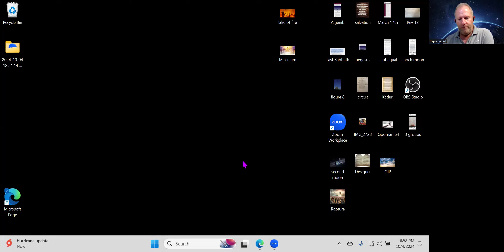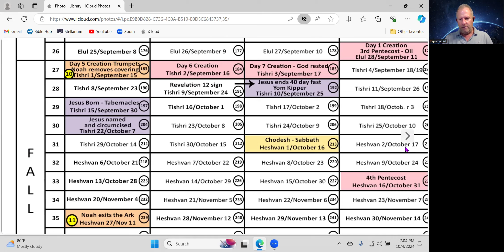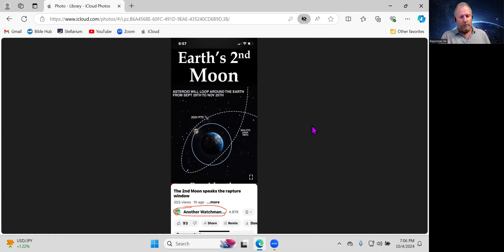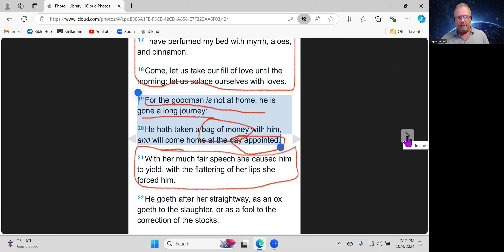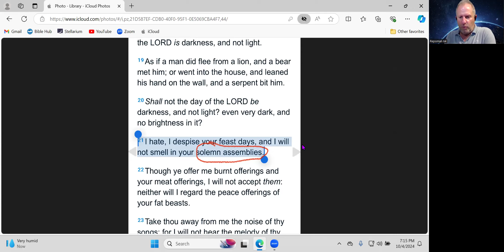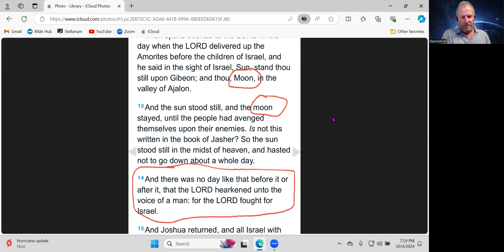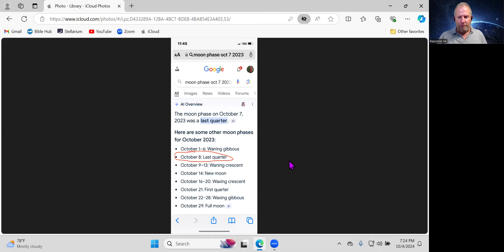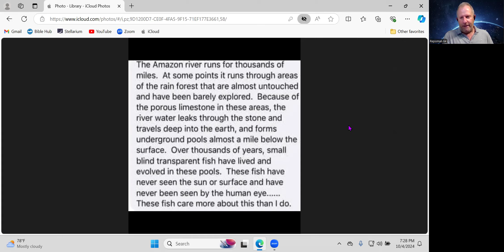The great 8th day. Oct 6th sunset in Israel